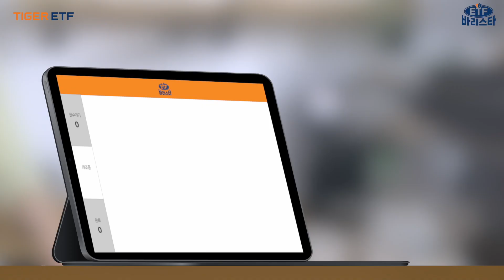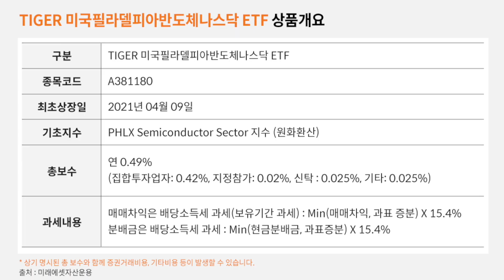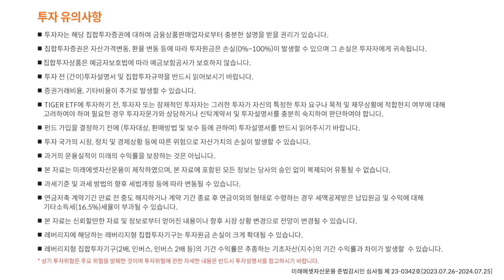하반기 기대되는 미국 반도체 시장, TIGER ETF와 함께하세요! / ETF 바리스타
어서오세요. TIGER ETF CAFE입니다. 오늘은 무더위를 확 날려줄 시원한 메뉴를 만들어 드릴게요. 올해 초 엔비디아가 엄청난 실적을 보여주면서 반도체 시장에 대한 관심이 뜨거운데요. 오늘은 고성능 AI 반도체에 투자하는 ETF를 준비했어요. 시스템 반도체 투자의 대표주자인 ETF, 함께 즐겨볼까요?

타임 코드
00:00  AI 열풍으로 뜨거워진 반도체 시장
00:55  고성능 AI 반도체에 투자하는 ETF
01:26  TIGER 미국필라델피아반도체나스닥 ETF
02:19  TIGER 미국필라델피아반도체레버리지(합성) ETF
02:53  상품개요 및 유의문구